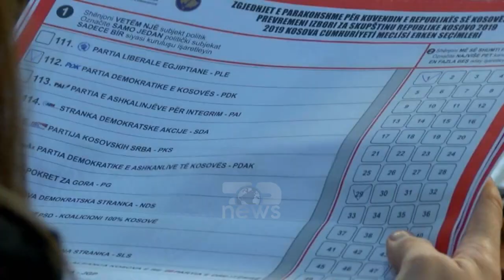Top News - Kosnett pas takimit me Kurtin/ 'SHBA mbështet qeverinë e re në rrugën e suksesit'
Ambasadori amerikan në Kosovë Philip Kosnett ka thënë të enjten se Shtetet e Bashkuara janë të përkushtuara për t’i ndihmuar qeverisë së re që të ketë sukses dhe të sigurojë vendin e vet si partnere e barabartë në Evropë dhe brenda komunitetit ndërkombëtar. Ai i ka bërë këto komente pas takimit që ka zhvilluar me kryetarin e Lëvizjes Vetëvendosje Albin Kurti dhe ekipin e tij. Kosnett ka thënë përmes një postimi në Tëitter se takimi është pjesë e një serie diskutimesh që është duke zhvilluar për prioritetet e përbashkëta të SHBA-së dhe Kosovës. Sipas ambasadorit amerikan, diskutimet e së enjtes janë fokusuar në investime për energji dhe diversifikim, duke përfshirë mundësitë e energjisë së ripërtërishme, që do të nxisin rritjen ekonomike të Kosovës në të ardhmen. Lëvizja Vetëvendosje ka fituar mbi 50 për qind të votave në zgjedhjet e parakohshme parlamentare të 14 shkurtit. Kurti ka thënë se synon të formojë qeverinë e re vetëm me votat e komuniteteve joserbe në Kosovë. Pas certifikimit të rezultatit të zgjedhjeve, më 22 mars është caktuar të mbahet seanca konstituive e legjislaturës së tetë të Kuvendit të Kosovës, ku pritet që 120 deputetët e rinj të bëjnë betimin dhe të zgjedhin kryetarin dhe pesë nënkryetarët e këtij institucioni. Konstituimi i kuvendit i hap rrugë formimit të Qeverisë së re dhe zgjedhjes së presidentit të ri të Kosovës.